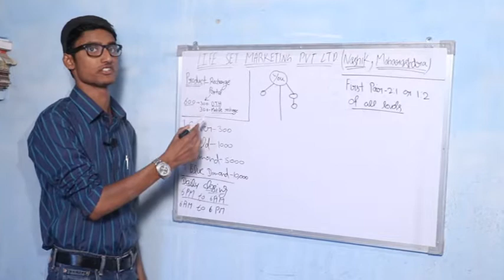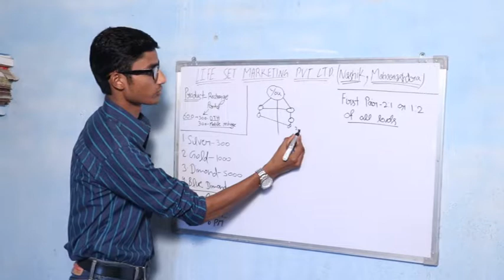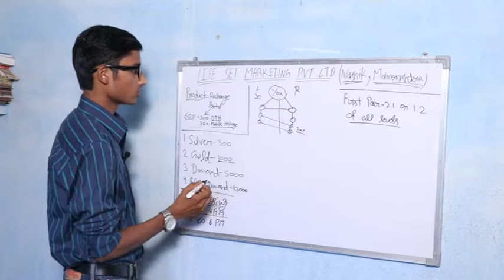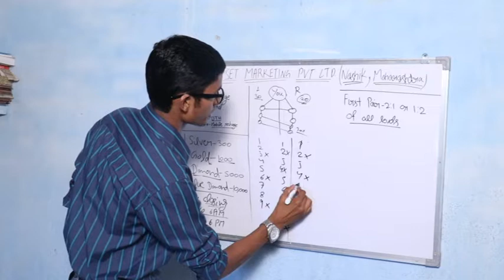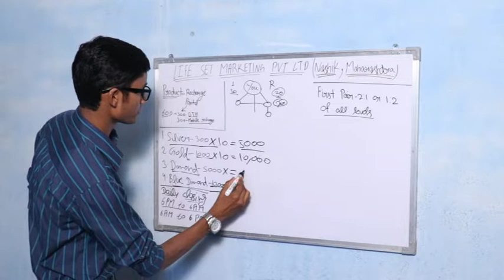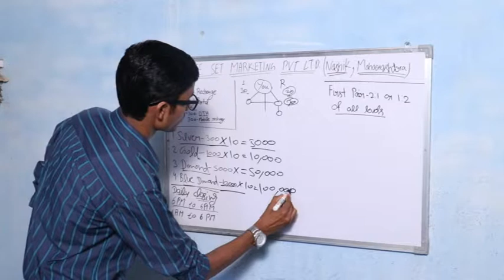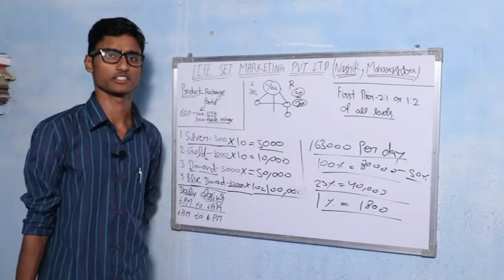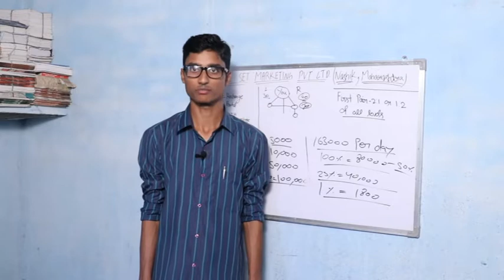Life set India full plan by Prince Machhiwara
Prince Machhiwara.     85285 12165